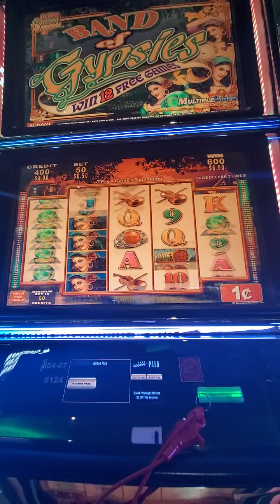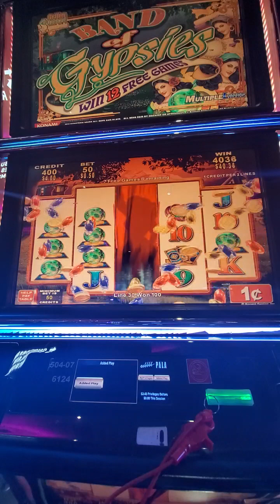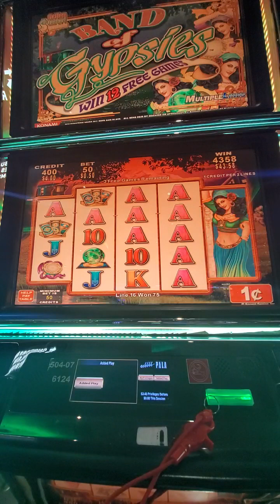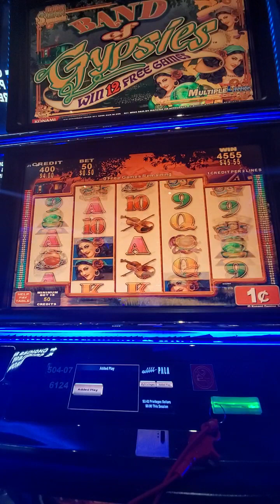590.Band of Gypsy. Pala casino. 20230805 205856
Welcome. Today I just play on this slot not for money , just for entertainment.
Lack of strategy: Slot machines are primarily games of luck, and they do not require much skill or strategy to play. However, there are some strategies you can employ to maximize your chances of winning, such as managing your bankroll effectively, playing within your limits, and choosing slots with higher pyout percentages. Not employing any strategy or playing impulsively can contribute to losses.